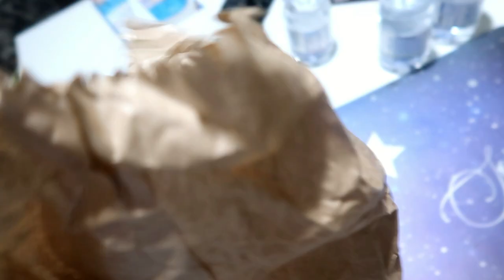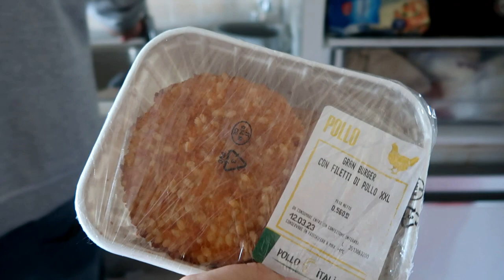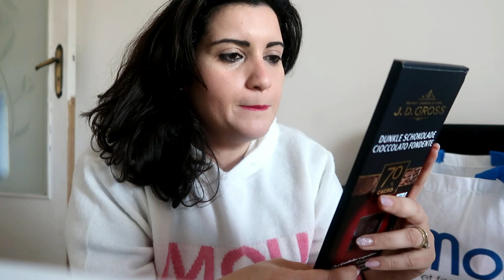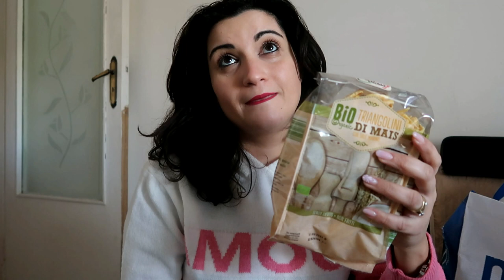VLOG NON E' MALE